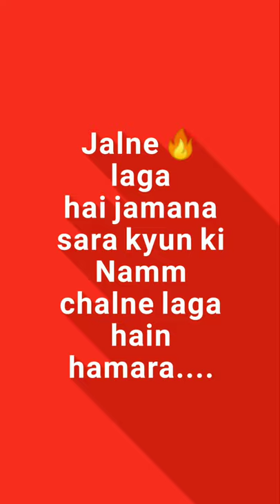D sarkar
D sarkar  group patas
Latest status video
@bala Bhise